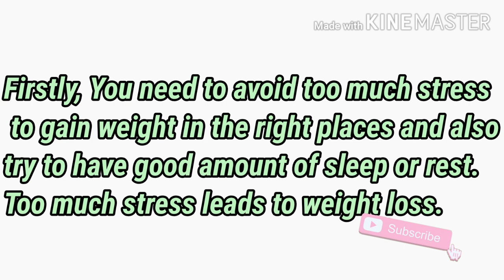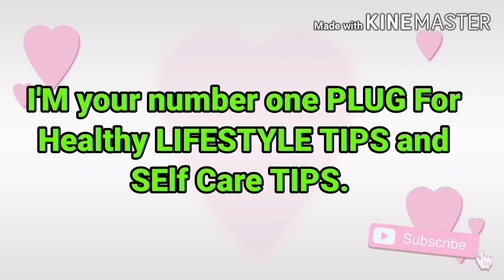Take once daily gain weight naturally in back, side and front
gain weight in the right places without belly fat/big tummy in 14 days
Gain Weight at right places
In today's video, I'll show how to gain weight fast Naturally for skinny girls.
How to get a bigger buttocks fast without exercise
This protein shake is perfect for faster weight gain. Exercise helps for weight gain at the right places but exercise or workout is not the only thing we need to gain weight fast.

Click link below ⤵️ to support me in whatever little way you can. I appreciate your support alot.

This video is related in search to
Take One daily Gain Weight in Back, side and Front No Belly Fat by Julia beauty
NO JOKES DO THIS DAILY GAIN WEIGHT AT THE RIGHT PLACES / Julia beauty
Doctors are shocked!! Skinny Girls gaining Weight at the right places with this by Julia beauty